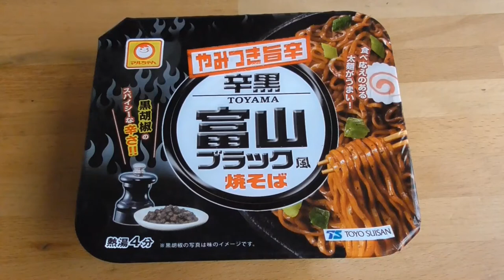やみつき旨辛 富山ブラック風 焼そば試食動画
（今後の予定）
しばらくライブはお休み致します。

サブチャンネル「ペルシアンの裏チャンネル」もよろしくお願いいたします。